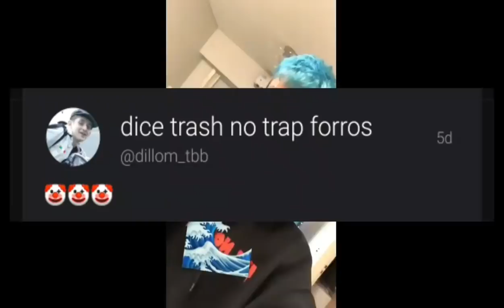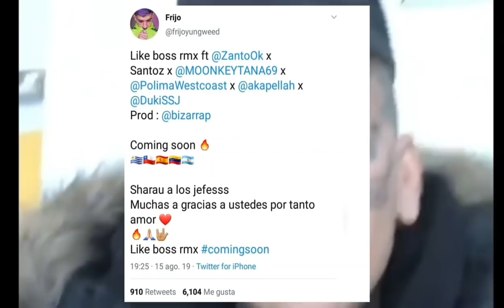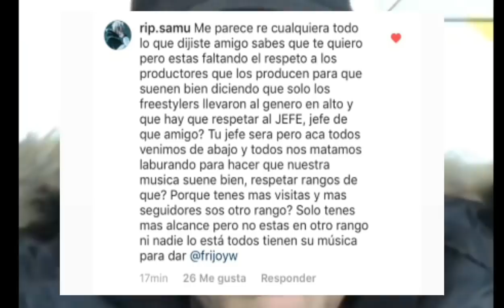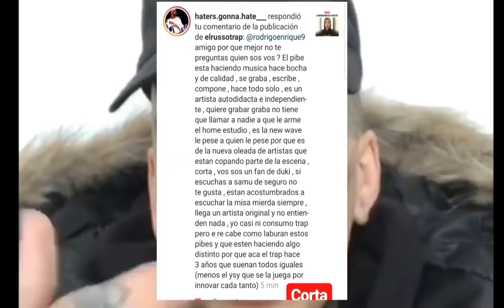Todo el BEEF Explicado - Duki vs Kaktov y la New Wave - Frijo vs Chiki Wanted